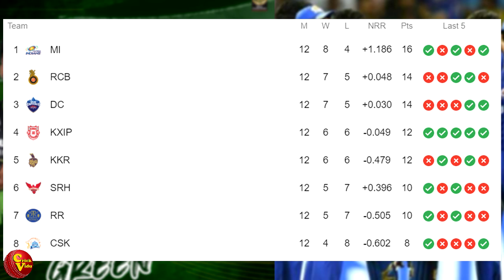මුම්බායිවත් ගොඩ දාපු ජඩේජාගේ සුපිරි ඉනිම | Flash Review CSK vs KKR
චෙන්නායි කණ්ඩායම තරඟාවලියෙන් ඉවත් වුනත් ඔවුන්ගේ ජයග්‍රහණයන් සෙසු කණ්ඩායම්වලට ප්‍රබල බලපෑමක් ඇති කරනවා. ජඩේජාගේ සුපිරි ඉනිම මුම්බායිට බලපෑවෙ කොහොමද?